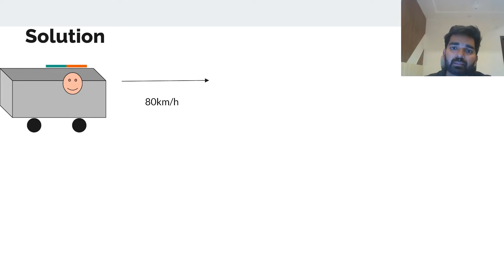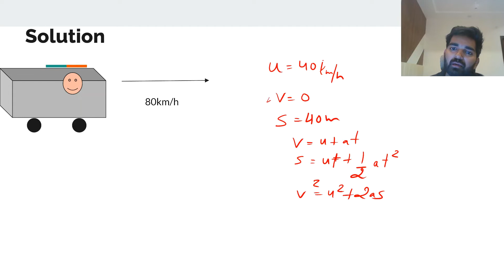JEE Physics Solved Question 2 (1D Kinematics)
An automobile travelling at 40 km/h can be stopped at a distance of 40 m by applying brakes. If the same automobile is travelling at 80 km/h, the minimum stopping distance in metres is (Assumption: no skidding)